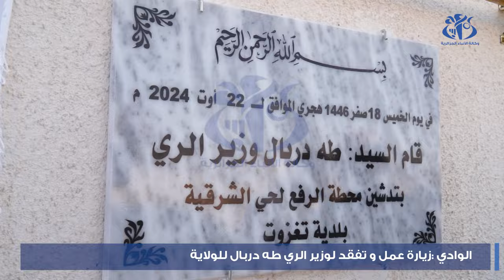الوادي : إطلاق عمليات جديدة للتكفل بنظام التطهير بالولاية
الوادي (وأج)- أعلن وزير الري طه دربال خلال تفقده منشآت تابعة لقطاعه في إطار زيارة العمل التي قادته إلى الولاية عن بعث عدة عمليات جديدة للتكفل بنظام التطهير بالولاية , بما يضمن تدارك النقائص المسجلة في مجال مياه الصرف الصحي .